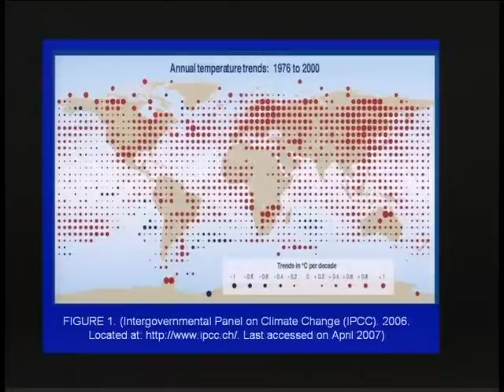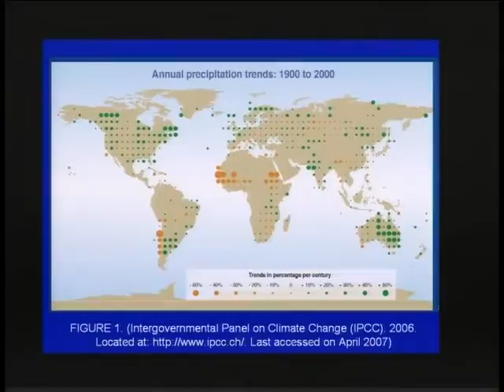Meeting the Need for Interoperability and Information Security in Health IT (Part 2 of 2)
Meeting the Need for Interoperability and Information Security in Health IT (Part 2 of 2) - mars-6:hrs06SCI2318_070926.2 - Rayburn 2318 - Committee on Science, Space, and Technology - 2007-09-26 - On Wednesday, September 26, 2007 the Committee on Science and Technology will hold a hearing entitled "Meeting the Need for Interoperability and Information Security in Healthcare IT". The hearing will examine progress toward the broad use of information technology in healthcare and the investments in technology and standards development that are needed to create a national system of secure, interoperable healthcare information technology. Witnesses will comment on barriers to the implementation of these systems, with an emphasis on the role of technical standards. They will also comment on the need for legislation to push toward the adoption of such standards. This includes a discussion of H.R. 2406.